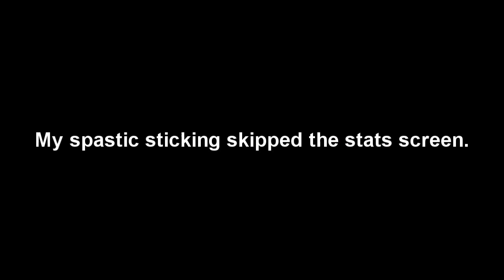Rock Band 3 Audition Mode - Stockholm Syndrome FC (Pro Drums)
:D Sorry about skipping the stats screen